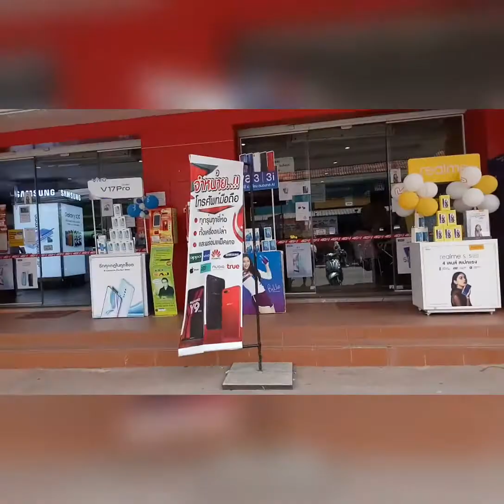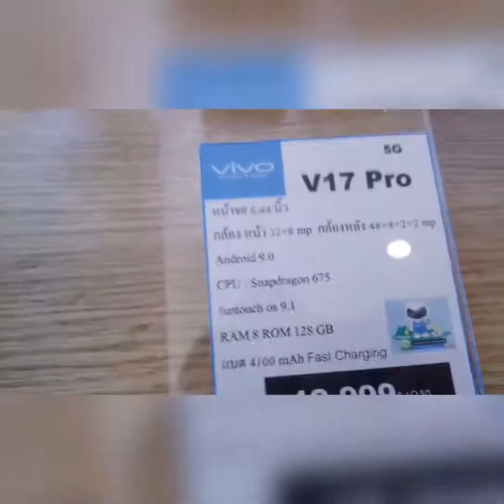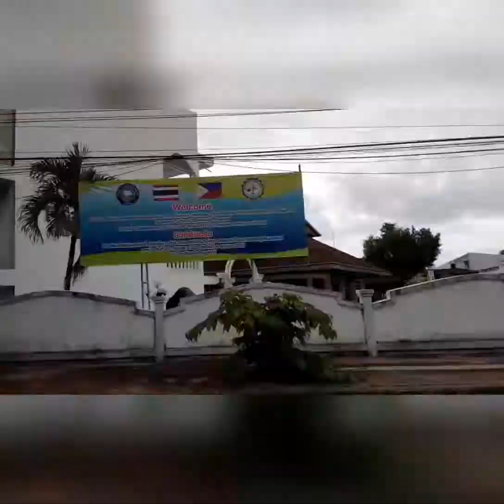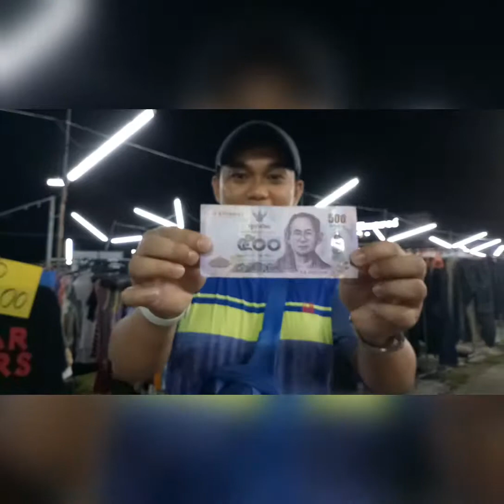Thailand Vacation Day 2